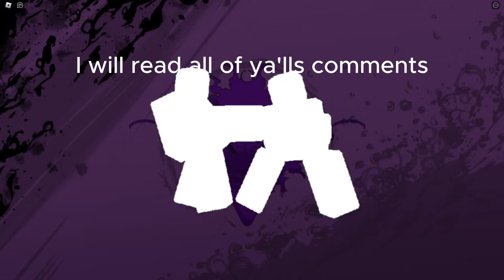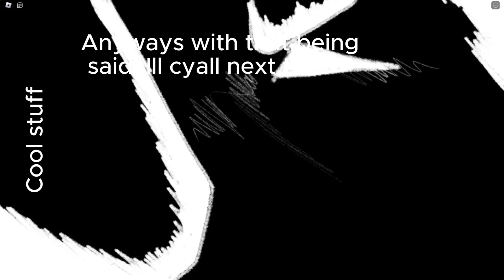One shot combos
TOOK A LONG WHILE TO MAKE
(They arent all perfect, just did what was on my mind)